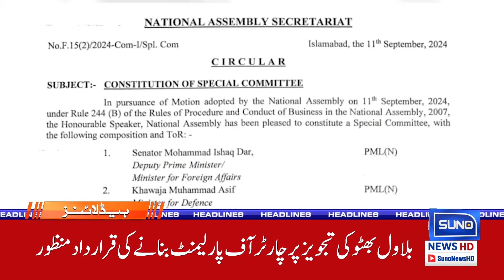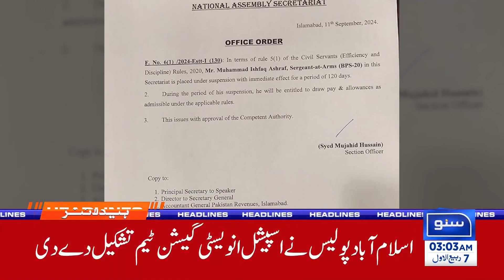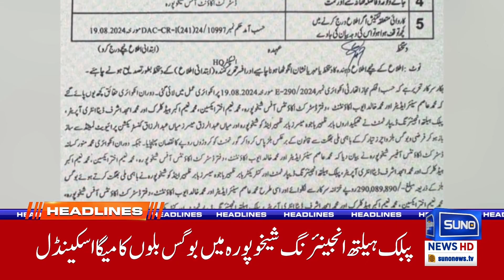Issue Production Orders PTI Leaders | 03 AM News Headlines | 12 September 2024 | Suno News HD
"Stay updated with the latest headlines on Suno News HD! Ready For The issue of production orders for PTI leaders has become a key political concern. PTI leaders, facing various legal challenges, have been detained, and their production orders are necessary to allow them to attend parliamentary sessions. The delay or refusal to issue these orders has sparked criticism from PTI supporters, who argue that it's a violation of democratic rights. The matter is being closely watched as it affects the political landscape and the ability of opposition leaders to participate in legislative processes.